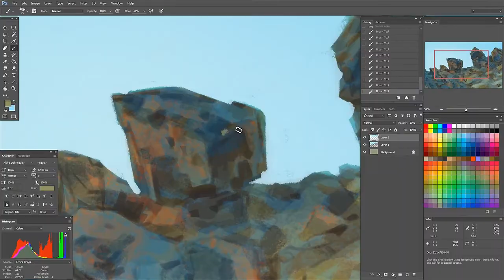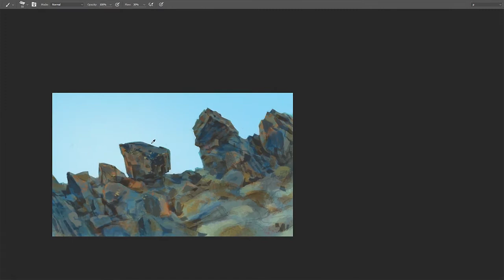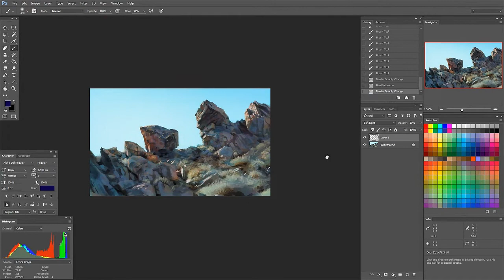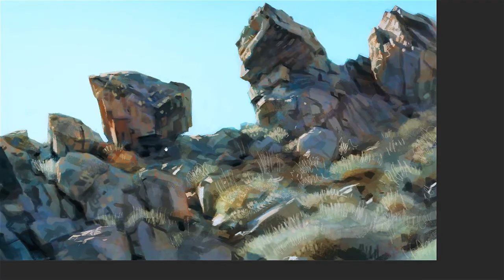Rocks study timelapse